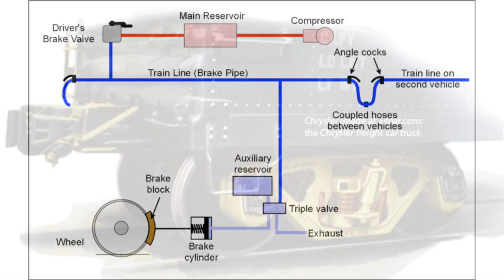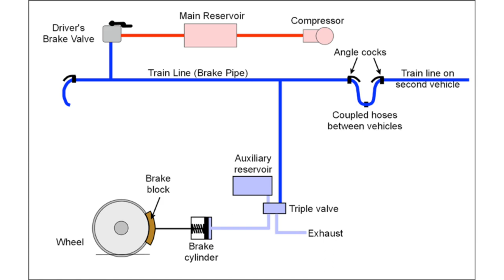Train Wrecks: The 1996 Saint Paul, Minnesota Runaway Train Wreck 26 Years Later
Days late, But I hope it was worth the wait since I put the most effort into it, not to mention that there was not a lot of information on this documentary.

On the night of February 14th, 1996, Burlington Northern Santa Fe (BNSF) manifest train BN 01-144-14 (Extra 8572 East) Lost its brakes while descending a grade, it picked up speed to 49 mph until it collided into 2 unoccupied Soo Line locomotives in a Canadian Pacific rail yard in Saint Paul, Minnesota, causing in total of 6 locomotives and 44 freight cars to derail. Amazingly, There were no casualties but 11 crew members including 36-years-old Richard Vitek (An CP Conductor) were injured in the wreck. A lot of people were thinking how this train wreck happened, was it a accident or sabotage?

Inspired By Thunderbolt 1000 Siren Productions

Directed, Edited And Narrated By Railfan K Train Productions

Simulation Used: Train Simulator 2021

Special Thanks To Everyone For Being Patient And Helping Me Out With Information And Photos One This Documentary.